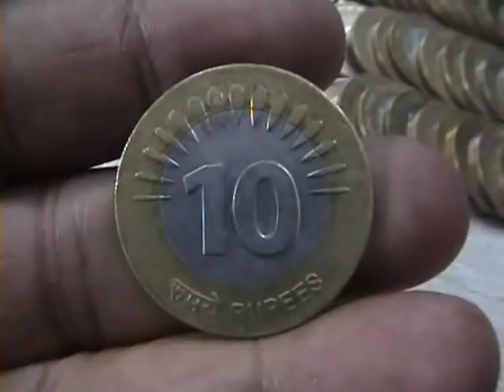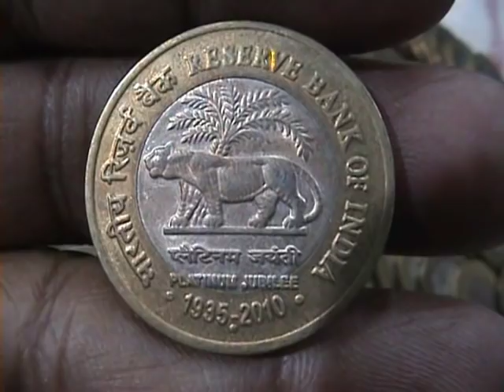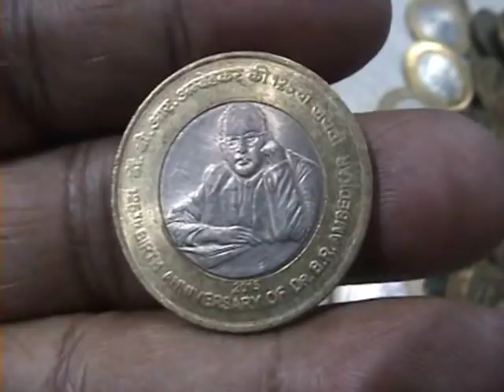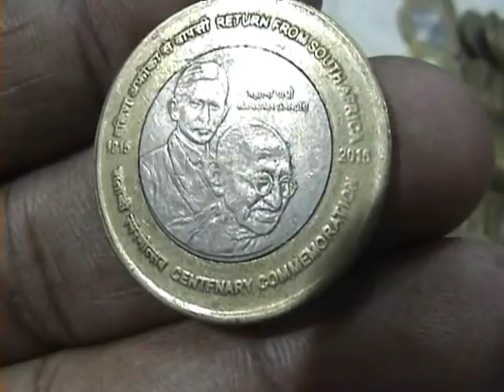Exclusive Collection : 14 nos. of 10 Rupees Commemorative Coins